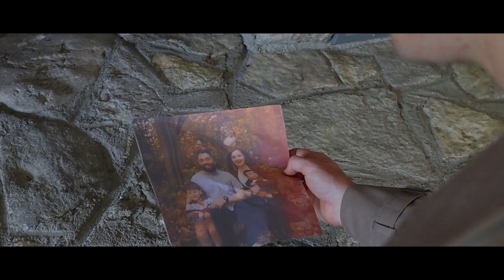The CATACLYSM Re-Release Trailer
The one that started it all... is making a comeback...